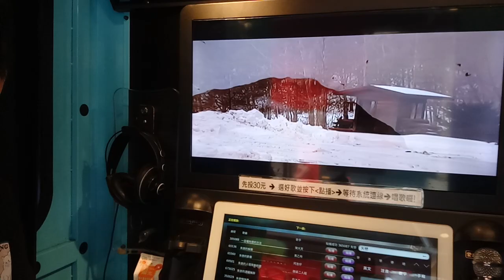唱失戀聯盟~祝許榤恩生日快樂 祝他大學過得很好 也可以找到下一個女生 來自周子敬 張詠翔 周思岑的祝福 不要太常吃荔枝會鼻血， 19歲要注意安全啾咪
唱失戀聯盟~祝許榤恩生日快樂
祝他大學過得很好
也可以找到下一個女生
來自周子敬 張詠翔 周思岑的祝福
不要太常吃荔枝會鼻血，
19歲要注意安全啾咪